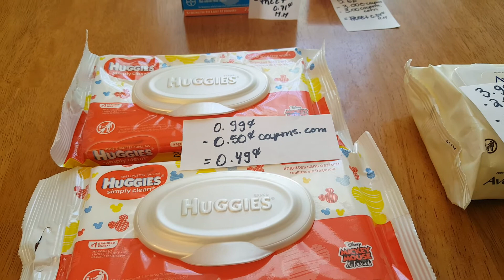Mis ofertas de Stop & Shop 6/9/19